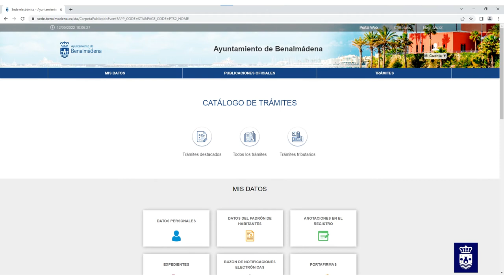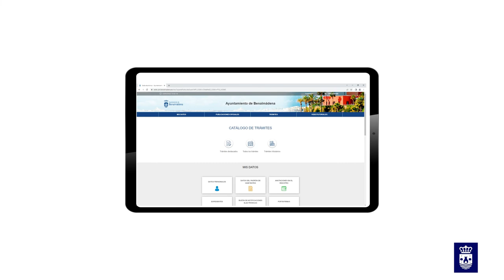Mis Datos - Ayuntamiento Benalmádena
Consulta y modificación de Datos Personales a través de la Sede Electrónica del Ayuntamiento de Benalmádena.